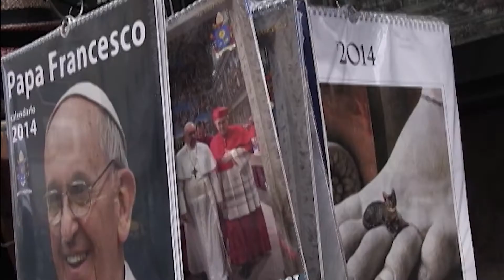Francisco, mitos y amenazas - Reportajes TeleSUR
Sábado 18 de julio a las 21:00 VEN